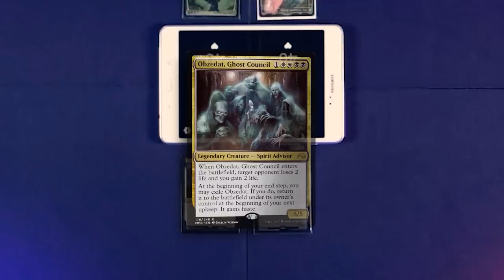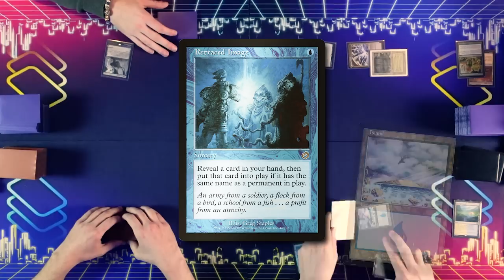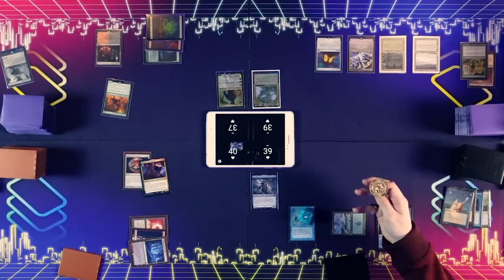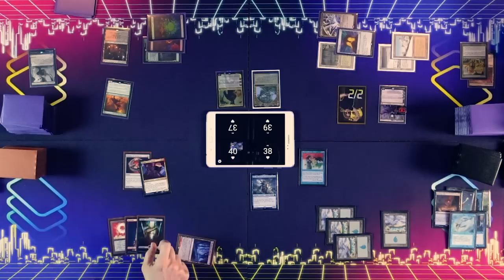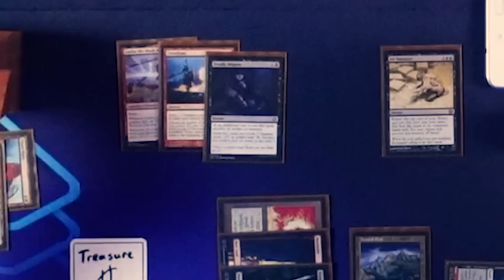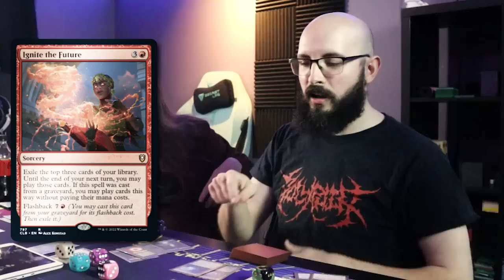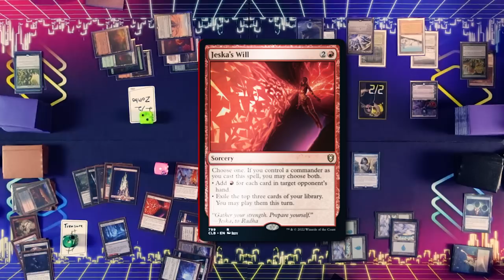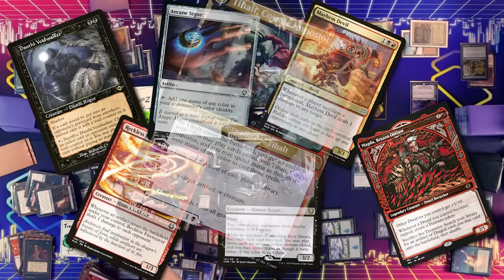Lier vs Lord Windgrace vs Esika vs Prosper [EDH/Commander, Magic The Gathering Gameplay 2022]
No more budget gameplay for you. This one is about Mana Crypt. This is the best EDH Commander gameplay video ever released.

You're gonna buy cards anyway, so just do it Tristan.

Do you want to support what we're doing?

0:00 — Welcome to the Stack
00:02:40 — Turn 1
00:04:43 — Turn 2
00:06:19 — Turn 3
00:08:59 — Turn 4
00:10:36 — Turn 5
00:21:47 — Thanks for Watching

► ttrgr
Esika, God of the Tree

► Guy
Prosper, Tomb-Bound

► Ajdin
Lord Windgrace

► NeonMushroom
Lier, Disciple of the Drowned

Share THIS link with your friends!

Decklists!

Some music is from Prod. Riddiman...

► [link soon]

► Aidan Rickel
► Chris Shavers
► Jake Dillon
► Max Dechamps
► Philip Wortinger
► Tiffany Trager
► Tori Rickel
► Wesley Pederson

( 10:15:00 )
( 20:50:00 )
( 32:52:40 )